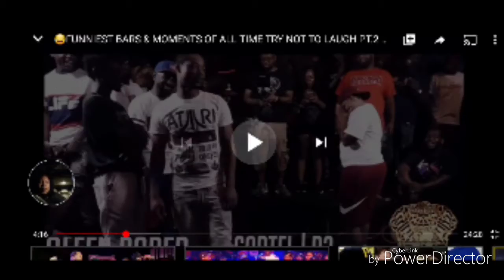Funniest Battle Rap Moments Reaction